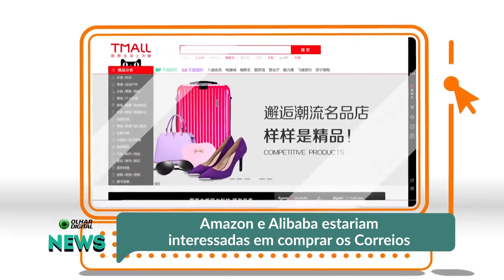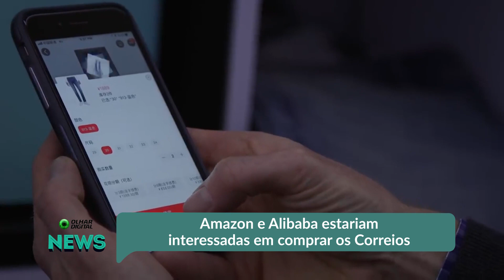Amazon e Alibaba estariam interessadas em comprar os Correios